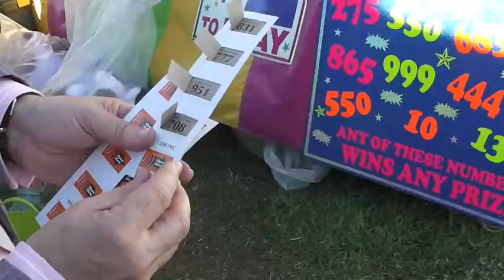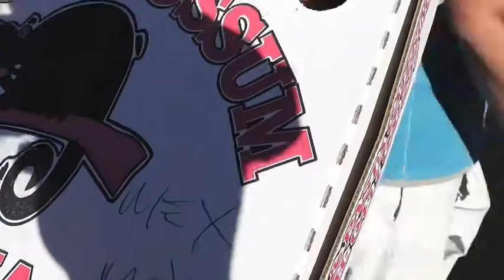Hypnotist Mark Anthony - Blog Mackay Show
Hypnotist Mark Anthony is one the most sought after hypnotists in Australia.

Appearing on TV, Radio, In Numerous News Papers, Magazines and more, he's performed in front of hundreds of thousands of people, hypnotised hundreds of thousands more across the globe for nearly two decades as a Professional Hypnotist.

Mark performs for the most luxurious cruise lines in the world, in theatres, rsl's, clubs, pubs, schools, uni's, colleges, private events, and some of the most well known corporate companies in the world.

Mark has a few types of shows including;
1. Corporate
2. Adult (a little bit naughty, no stripping and no filth) ok for 16 years.
3. Family

Mark is also an Author, a Certified Clinical Hypnotist, an NLP Master Practitioner, and Real Life Coach.

To Learn Stage Hypnosis see Mark's 'Stage Hypnosis Mastery'